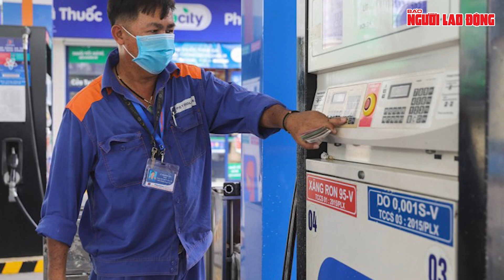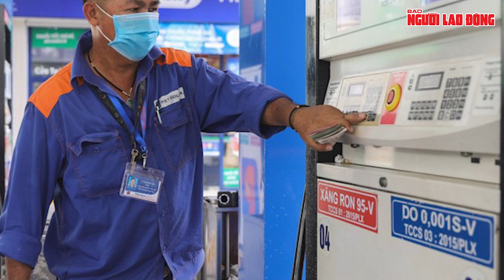Chuyên gia đề xuất nên công bố các vi phạm về an toàn giao thông từ thiết bị giám sát hành trình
Theo ông Lê Trung Tính, Chủ tịch Hiệp hội Vận tải ô tô hành khách TP HCM, những thông tin từ GPS giúp cơ quan chức năng có cơ sở tập trung xử lý, đưa vào "danh sách đen" các nhà xe vi phạm..

* Thực hiện: Quang Liêm - Vệ Loan - Ngọc Lý